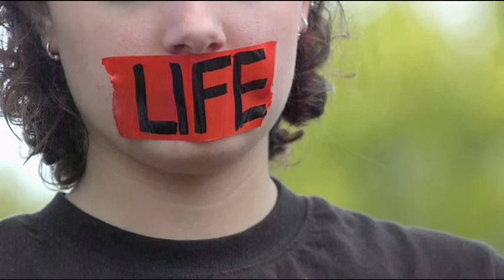Four Years Later: Remembering Terri Schiavo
A new documentary looks at the court battle and a family's fight to save a disabled woman.